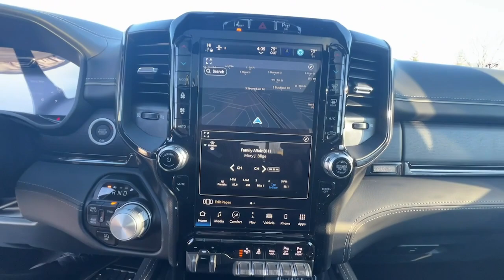2023 Ram 1500 Olathe, Overland Park, Lawrence, Kansas City, Lee's Summit R507086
Diamond Black Crystal Pearlcoat Used 2023 Ram 1500 Limited available in 15500 W. 117th Street, Olathe, Kansas at Olathe DCJR. Servicing the Olathe, Overland Park, Lawrence, Kansas City, Lees Summit, KS area.

Olathe DCJR
15500 W 117th Street